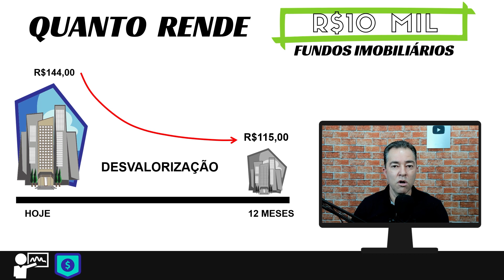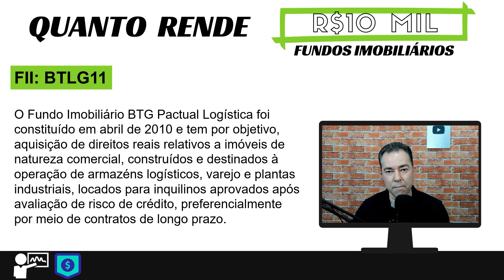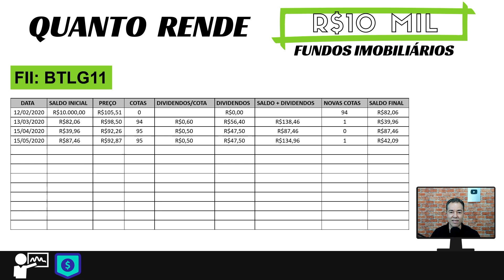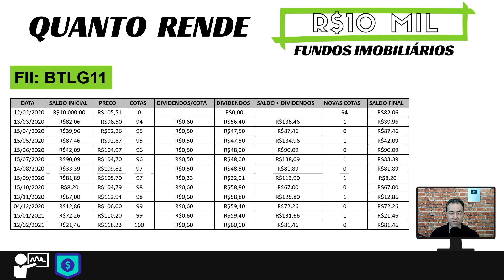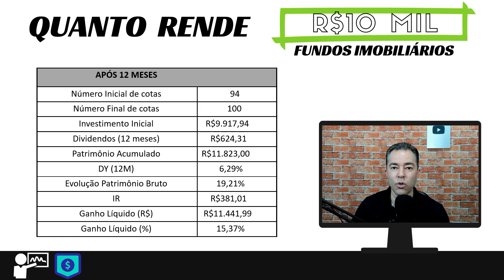Quanto rendeu 10 mil em Fundos Imobiliários + Planilha Grátis.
Quanto rendeu 10 mil reais em Fundos Imobiliários. Nesta aula, você vai aprender como construir uma planilha para calcular os dividendos do seu Fundo Imobiliário.

👉Planilha Modelo disponível no Grupo de Conteúdo.

Nesta simulação o Fundo Imobiliário (FII) teve uma valorização + dividendos aplicados superior a 15% ao ano.

Nem todos os Fundos Imobiliários tiveram essa performance nos últimos 12 meses, pois trata-se de um ativo de renda variável.

✅ Quer fazer seu dinheiro render até 4x mais que a poupança?

🎁 Ganhe um super desconto e seja aluno do Curso Aprenda Tesouro Direto!!!

Regras para comentários no canal:
1. Se você deixa um comentário, concorda e permite que seu texto, nome e imagem do perfil, sejam usados para criar novos vídeos e postagem nas redes sociais @excelencianobolso com o Professor Anderson Gonçalves, sem nenhum custo;
2. Seus comentários serão moderados pelas regras do professor ou de acordo com o sistema automático do Youtube;
3. Os comentários e moderação são retroativos e se aplicam a todo o canal, em qualquer vídeo que tenha comentários públicos;
4. Se você excluir um comentário ou o perfil que utilizou para fazer um comentário, e o professor já tiver utilizado seu comentário em algum conteúdo de vídeo ou postagem, NÃO será possível excluir o vídeo;
5. Procure sempre deixar comentário de teor educacional, bem como dúvidas e sugestões, sem usar palavras inadequadas sobre a Educação Financeira e Investimentos. Se algum comentário ferir essa regra, o usuário poderá ser bloqueado do canal.